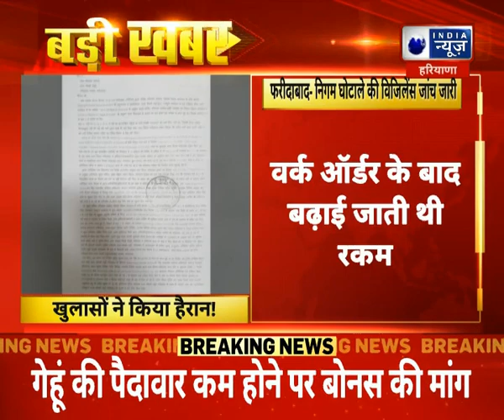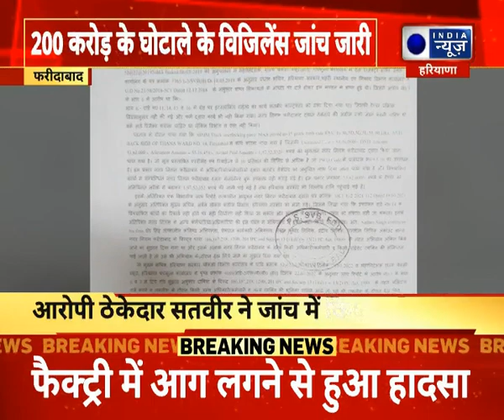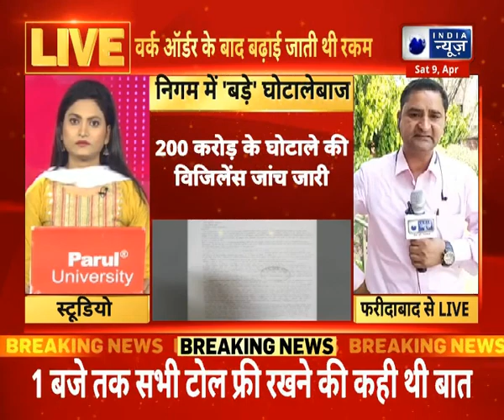फरीदाबाद- निगम घोटाले की विजिलेंस जांच जारी, कई अधिकारियों की जल्द हो सकती है गिरफ्तारी